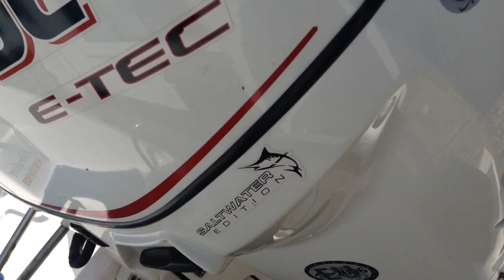Fibrafort 160 Powerboat - Rob Perry Marine Ltd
SOLD now!

We have more boatsforsale @RobPerryMarine

A walk around Viewing...Fibrafort 60 bowrider fitted with an Evinrude Etec 90hp outboard all on a galvanized road trailer.

Authorised dealers for Quicksilver Boats, Honda, Mariner..and more

We are situated in East Devon / West Dorset and welcome all enquiries.    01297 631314